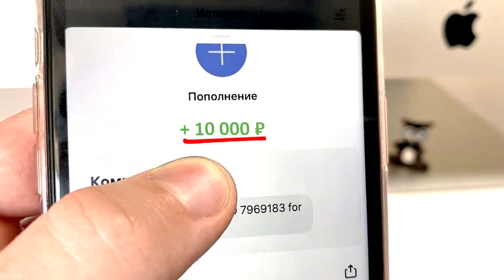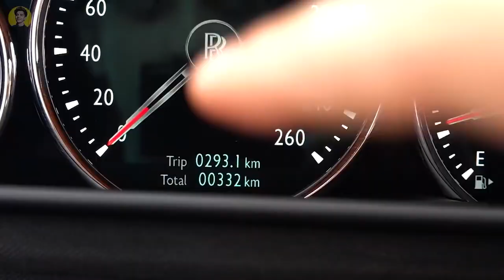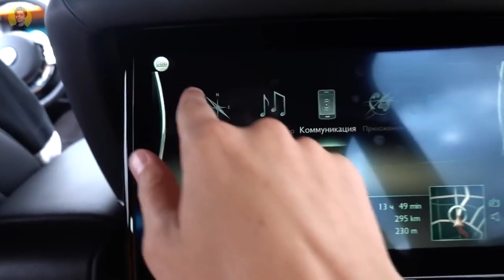24 часа в ГЕЛИКЕ Челлендж ! *2 Часть*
Влад А4 - 24 Часа в Машине ГЕЛИК Челлендж !

3. СКАЖИ,ЧТО ИМЕННО ХОЧЕШЬ ✨✨✨